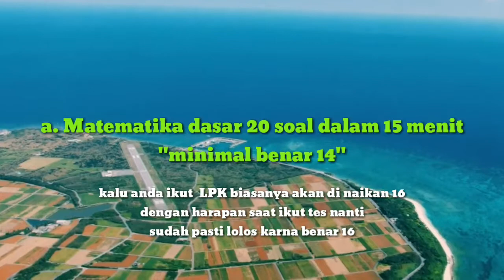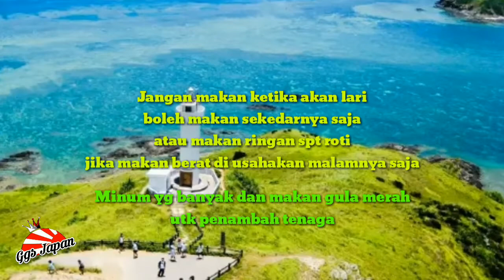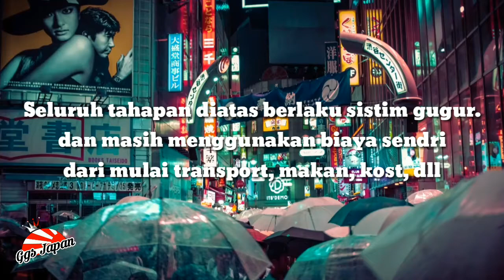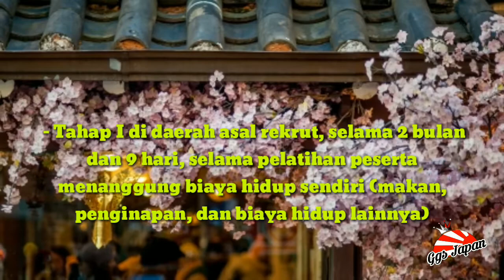Detail!!! Proses Ke Jepang Via IM Japan 2018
Inilah Detai Proses/tahapan pemagangan ke jepang terbaru thn 2018 via IM japan, murni tanpa tambahan uang jutaan rupiah.
Step by step dari mulai belajar hingga landing ke jepang

Song :
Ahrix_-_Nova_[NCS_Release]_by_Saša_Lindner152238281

Thank to:
IM Japan
Depnakertrans RI
LPK

Trimakasih telah menonton video ini sampai selesai, semoga bermanfaat untuk semua pemirsa.

Kami sangat menghargai kritik dan saran yang akan membangun chanel ini kedepan.
Dan jika ada pertanyaan langsung aja ketik di kolom komentar.

Karna kebahagiaan pemirsa adalah semangat kami.
Trimakasih banyak.